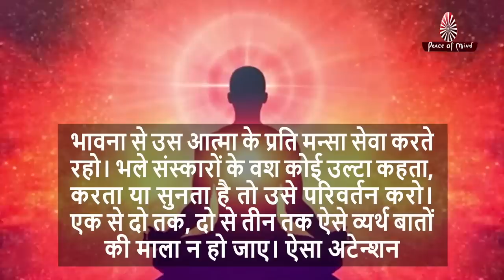आज की मुरली 28-09-2020 | Aaj Ki Murli | BK Murli | TODAY'S MURLI In Hindi | BRAHMA KUMARIS | PMTV